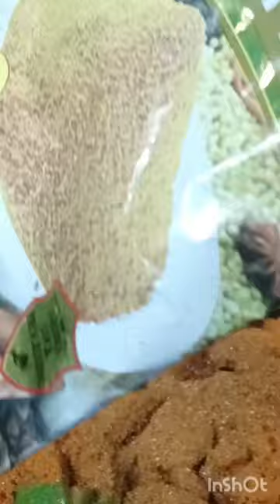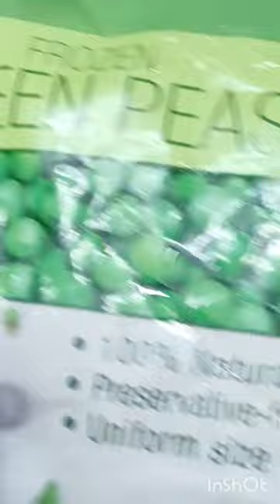Mushroom 🍄🫛 peas capsicum 🫑 Masala 🥘, Malabar Parota,Veg Fried Rice, Gobi Manchurian, Jeera Water 💦